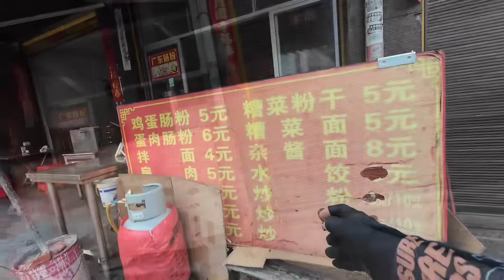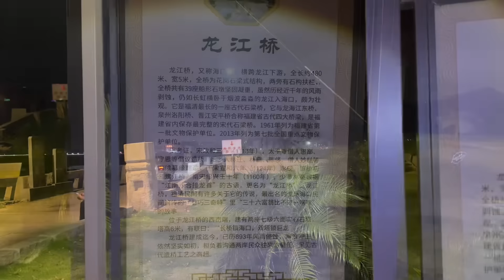单车穷游福建，来到福清市下大雨，一个人露营龙江桥底过夜